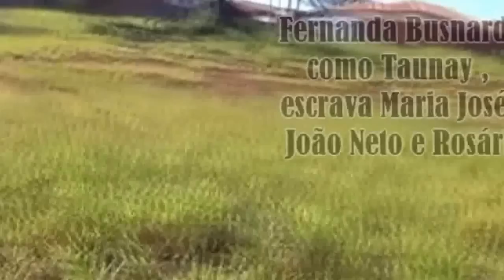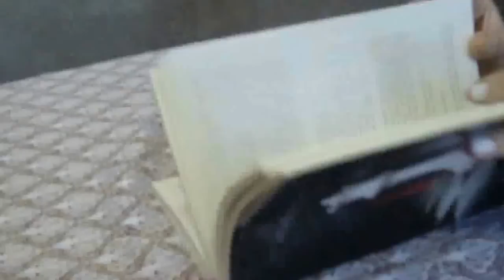Casa Grande & Senzala The Movie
Não temos direitos autoriais sobre as musicas que estão no filme

assistam e deem um like+favorito

Obrigado